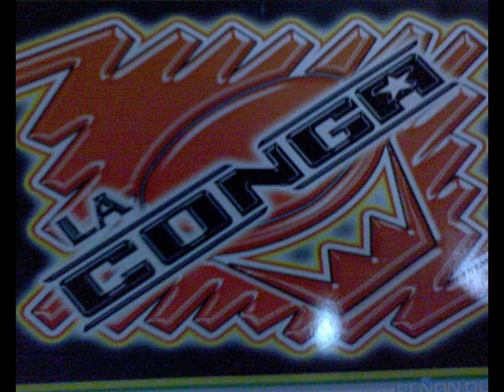La Gaita De Alicia (Limpia) - Éxito Sonido La Conga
► Facebook Para Más Visita Solo Música Sonidera.